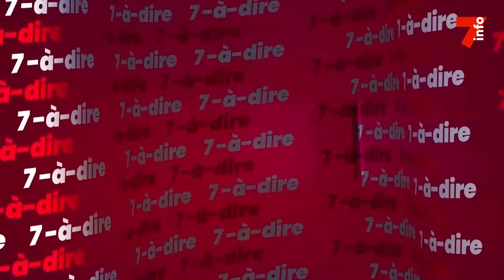7-à-dire | Entretien avec Rodrigue N'sanman, prêtre diocèse d'Abidjan